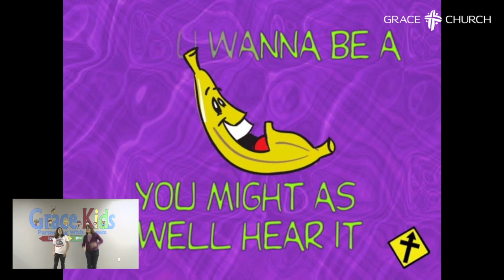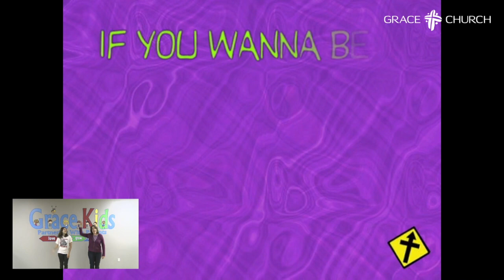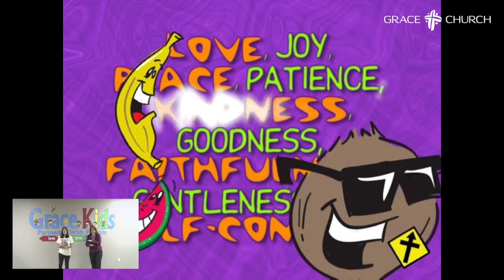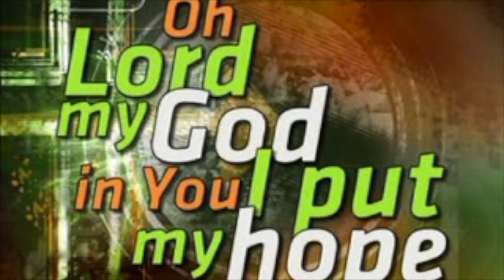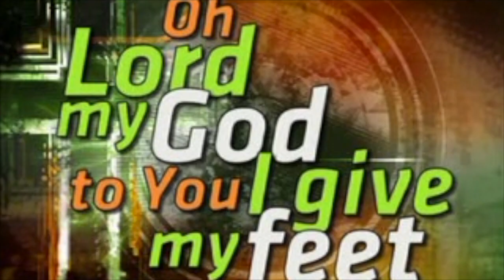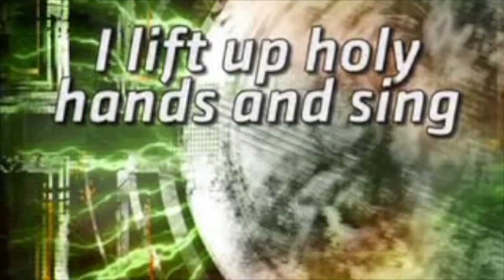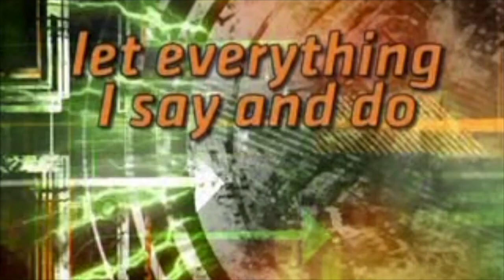Grace Kids 4/5/20